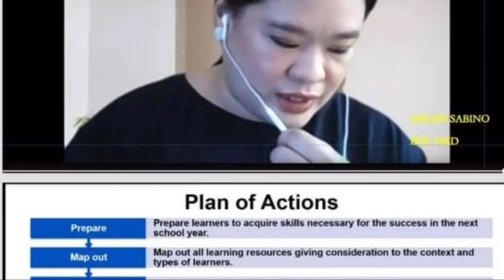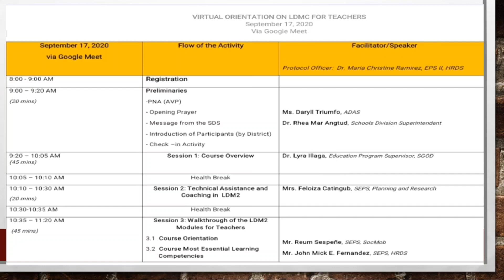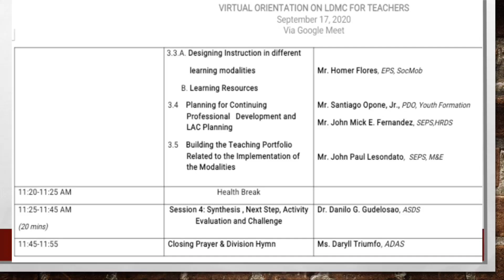LDM Course for Teachers Teaser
Something's brewing for the 3rd week of September 2020 for all teachers of DepEd Cebu City.

ctto of pictures/images

Video Editor: MS PPT 365 and KineMaster ProX+